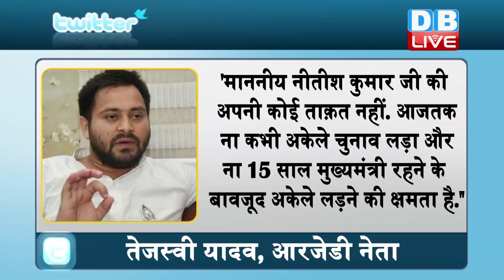Tejashwi Yadav ने सीएम नीतीश को घेरा | ‘Nitish kumar को सिर्फ कुर्सी से प्यार’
बिहार में अगले साल विधानसभा के चुनाव होने हैं...जिसके लिए एनडीए का चेहरा कौन होगा इसे लेकर बीजेपी और जेडीयू में जुबानी जंग तेज है...बीजेपी इस बार सूबे में बड़े भाई की भूमिका में आना चाहती है...लेकिन जेडीयू उसे आंख दिखा रही है...दोनों सहयोगी दलों में जारी तकरार के बीच तेजस्वी यादव ने सूबे के सीएम नीतीश कुमार के खिलाफ फिर आवाज़ उठाई है।